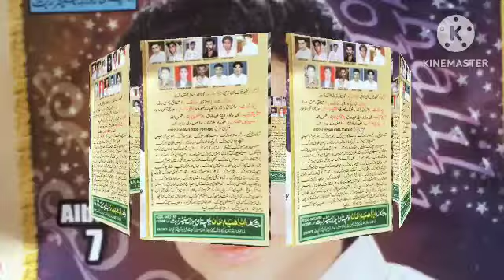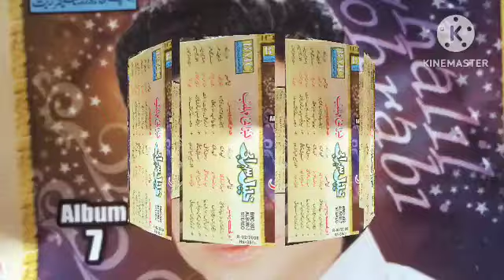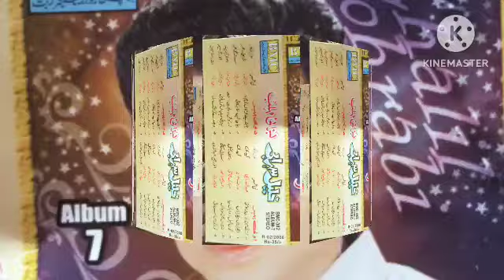Khaleel Surabi E Nawar E SAR Sarpadi | Khaleel Surabi All Albums